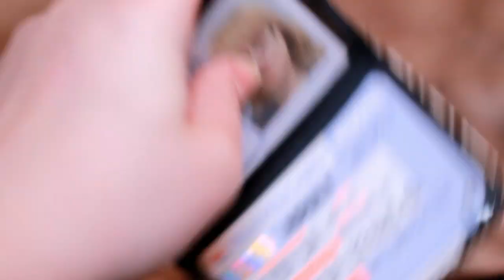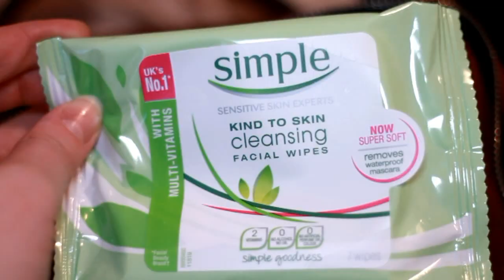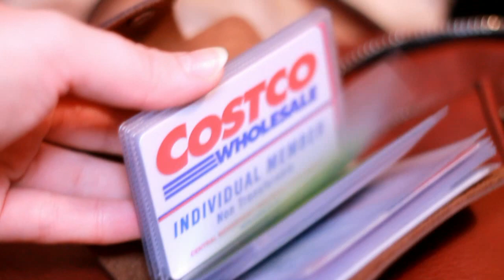Что в моей сумке? What is in my bag?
Сумка- Zara

Что в моем iPhone?

Девчонки, надеюсь вам понравится это видео. Если у вас есть какие то запросы на видео обязательно отпишитесь и я с удовольствием сниму это для вас.